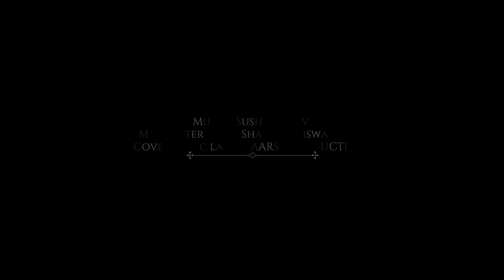Mere Yaara | Sooryavanshi | Valentine's day special | Female version | Shashi Prabha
Hello Guys ❤️
Presenting the cover song (Mere Yaara) on Valentine's day special ❤️
Sung by Shashi Prabha.
Music credits-
Mix Master- Ravi Shankar Vishwakarma
Video credit- Irish Studios
Cover Music Label- Aarsy Productions

Music Composer - Kaushik-Guddu-Akash (JAM8)
Singer - Arijit Singh and Neeti Mohan
Music Managed by - Jam8
Music Production - Kaushik Das and Abhijit Nalani
Sound Designing - Kaushik Das and Zafar Iqubal Ansari
Additional Programming and Shootmix - Zafar Iqubal Ansari
Live Musicians:
Saranga - Harpinder Singh Kang
Sarangi - Dilshad Khan
Dholak - Ishteyak Khan and Mustak Khan
Tabla - Hanif Khan
Special thanks - Sumeet Kr. Tyagi
Recoding Engineers:
Dholak and Tabla- Vijay Dayal @Yashraj Studio
Sarangi - Rahul M Sharma @AMV Studio
Assistant Engg - Samir Dharap @ AMV St udio
Saranga - Akash Bambar @Saffron Touch Studio
(Chandigarh)
Vocals - Anubhav @Enzy Studio and Sukanta Singha @Arijitsingh Studio.